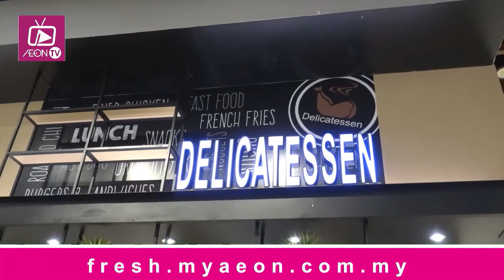The long-awaited time has arrived!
The long-awaited time has arrived! From 14 July 2020, buying kitchen and fresh items from AEON becomes easy

We bring AEON “supermarket” to you with a shopping experience just at your fingertips! With same day delivery for goods not exceeding 20kg within 10km, you can stay comfortable using our service.